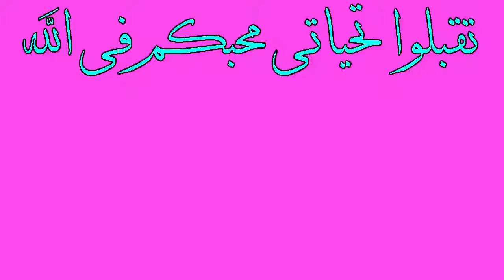تريد أن يفتح لك الله كل باب أغلق أمامك !!؟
أخي : اجعل من قناتك صدقة جارية لك بنشر الخير بين الناس .